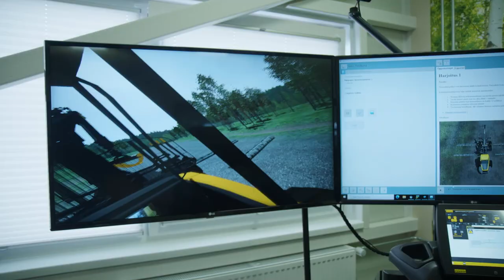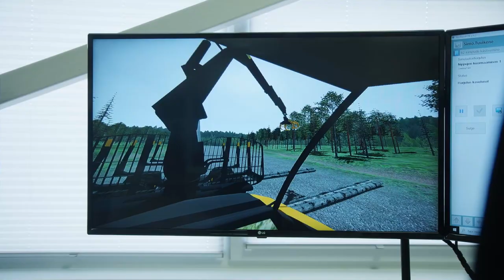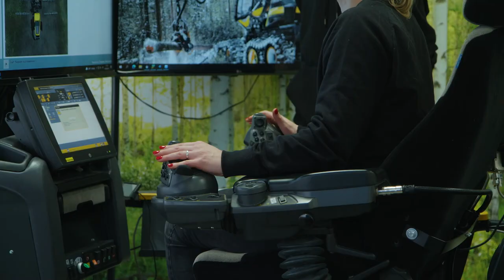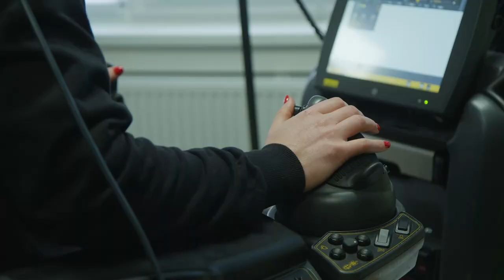Saatesari Jälg 2022- Luua metsamasinad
“Jälg” asub sedakorda uudistama kaasaegse metsahariduse erinevaid tahke. Luua metsanduskooli erisaates uurime, kuidas omandavad tänapäeva noored ja keskaelised kõige kaasaegsemaid metsatarkusi ning mil moel mõjutavad hariduseta metsatöötajad meie rohelise varanduse varusid. Vaatame üle, mida saab teha harvesterijuht, et raietulemus ei riivaks silma ning kuidas õpetatakse metsahuvilisi tegema metsamajandamises valikuid, mis samaaegselt nii eetilised, praktilised kui jätkusuutlikud.